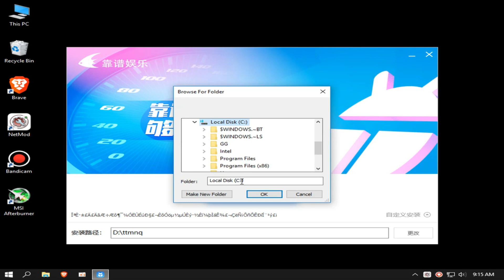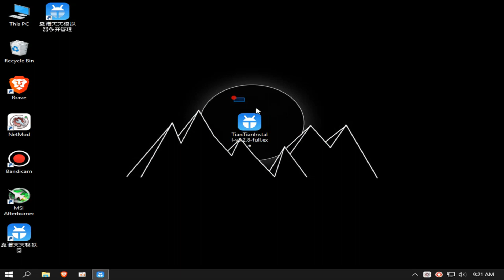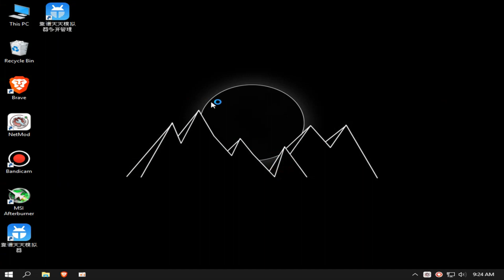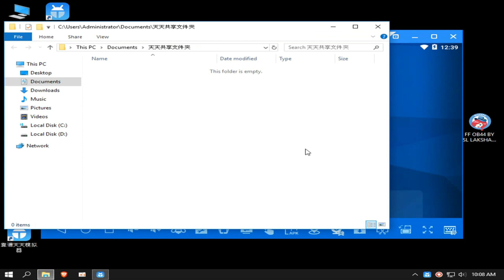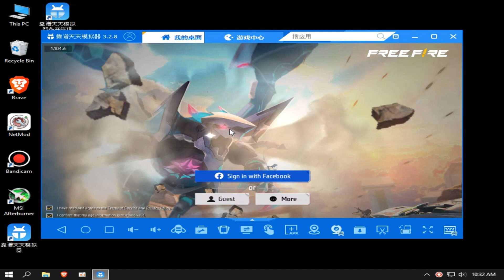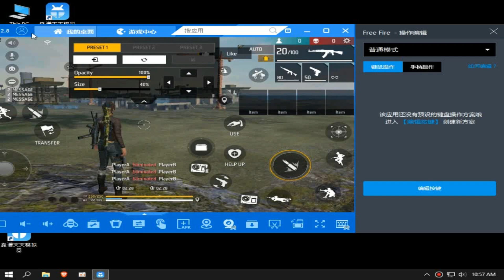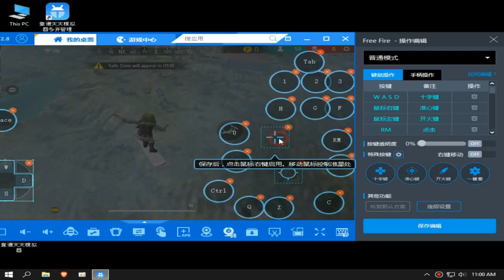Top Emulator for Low End PC | NO Need GPU | Android 6 | TianTian App Player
MY PC SPEC :

8GB RAM
500GB HARD DRIVE
NO GRAPHICS CARD ):

0:00 - gameplay and opening
1:20 - install and settings
4:10 - ff install
5:38 - ff settings and keymapping
7:00 - mouse lock key
7:30 -  gameplay